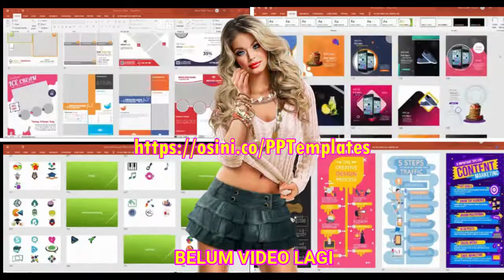PP TEMPLATE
POWERPOINT TEMPLATES
SEMUA NI EDIT PAKAI POWERPOINT JE
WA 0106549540